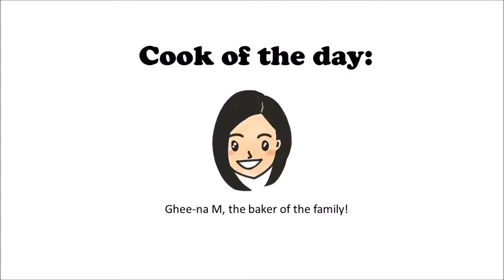How to make waffles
We got this really easy recipe from your favourite youtuber, Laura Vitale, and it's so good everyone loves it!

Ingredients:
All Purpose plain Flour - 2 cups
Eggs - 2
Unsalted Butter, melted - ½ cup

Optional:
Cookies and cream Ice cream
Maple syrup
Eggs & Mayo
Sauteed mushrooms

Time needed: Approximately 30 mins